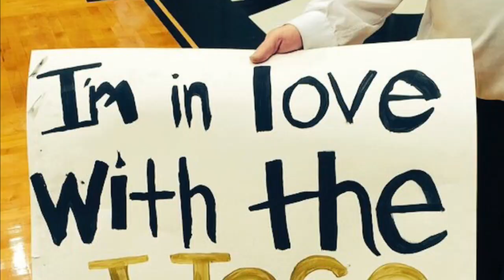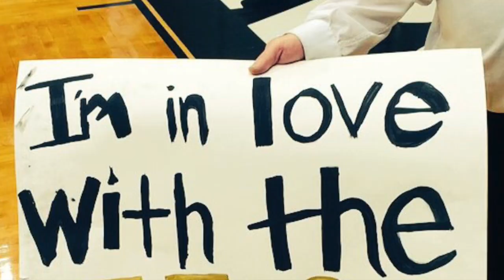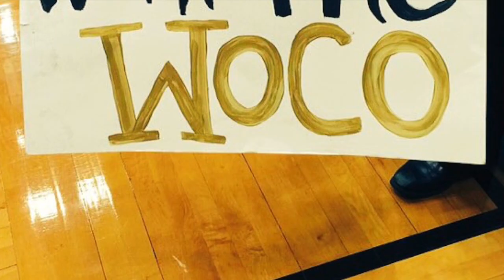Jay The Great "In Love With The WoCo" (Wofford Basketball Anthem pt 2.)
Jay The Great "Im In Love With The WoCo
Tribute to the 2015 Wofford Men's Basketball team.